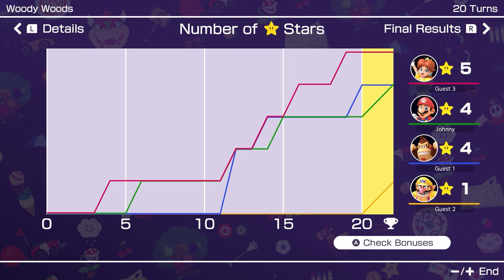SGB Play: Mario Party Superstars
Yes, your eyes don't deceive you, we are back! And what better way to announce our return than a good old game of Mario Party! It's good to be back!